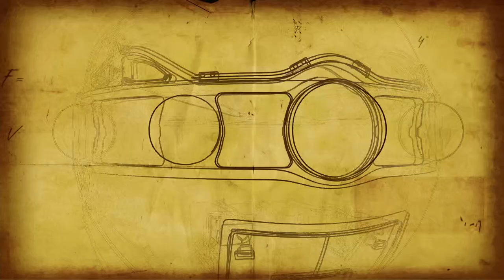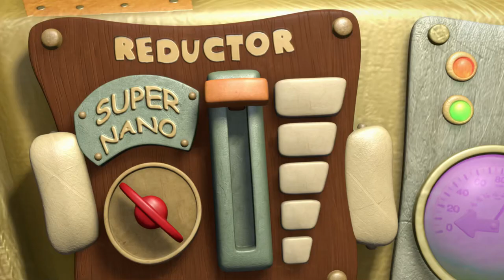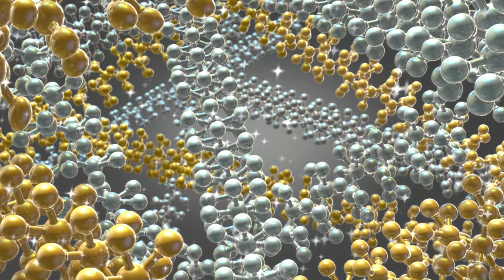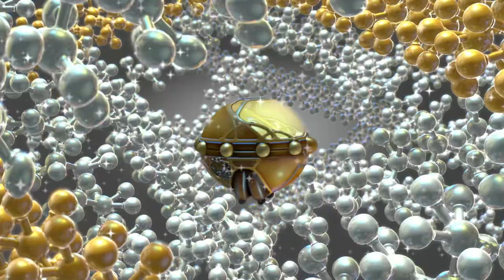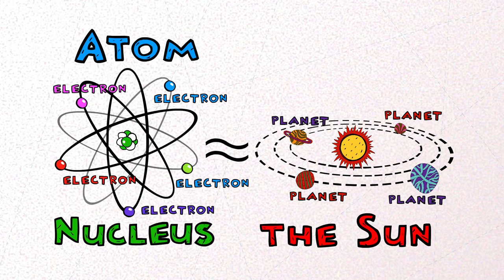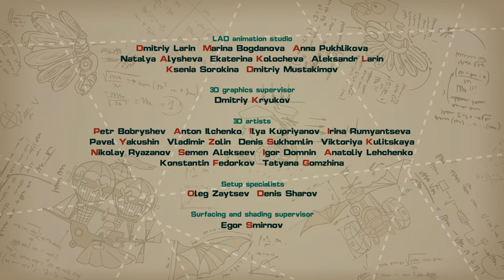The Inexplicable - PinCode | Cartoon for Kids | Learn with KikoRiki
Wally is missing the element of mystery--it seems everything in the universe can be explained by science! To find something new to explore, he shrinks down to the molecular level and then even smaller. What mysteries are hiding in the tiniest building blocks? In this episode, kids learn about molecules, atoms, and quarks. Featuring Nobel Prize winners Ernest Rutherford and Murray Gell-Mann.